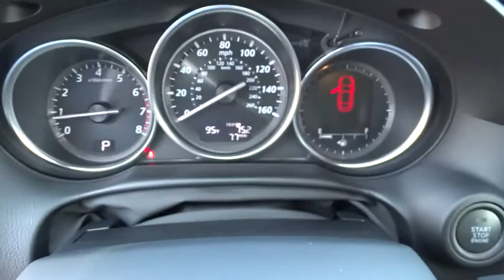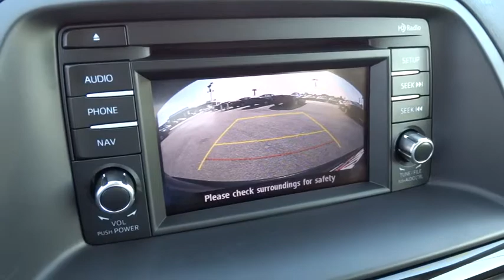2015 Mazda CX-5 Columbus, Lancaster, Central Ohio, Newark, Athens, OH CMT15052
2015 Mazda CX-5
2015 Mazda CX-5 AWD 4DR AUTO GRAND TOURING - Stock#: CMT15052 - VIN#: JM3KE4DY5F0502214

2840 N. Columbus St.